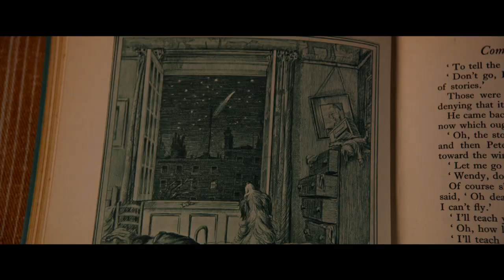The Lost Girls | Exclusive Trailer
Like her grandmother and her mother Jane before her, Wendy must escape Pan's hold on her and the promise he wants her to keep. As her daughter Berry comes into Pan's orbit, Wendy must fight to save her relationship with her daughter while reconciling her legacy.